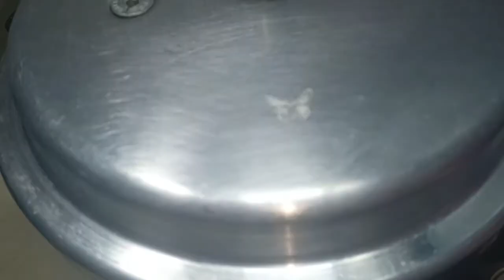DAL FRY RECIPE | ANDHRA STYLE DAL FRY | DAL TADKA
WATCH AND LEARN HOW TO MAKE EASY AND TASTY
DAL FRY RECIPE IN KANNADA.